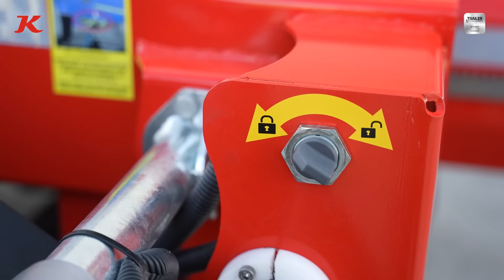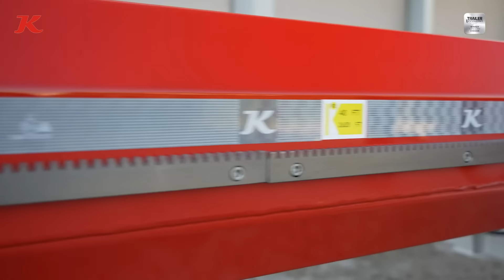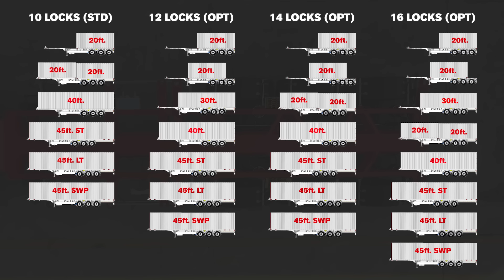Kässbohrer new generation extensible container chassis range OCTAGON-ON: The Future is Here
Meet the New Generation OCTAGON-ON Extendable Container Chassis:

Re-engineered with Innovation award winning, patented octagonal central beam solving the 30 year old extension problem. It’s robust and light to carry 20ft-45ft containers and C45 swapbodies.

•K.SHG AH: Rear extendable container chassis,  safely transporting 20ft to 40ft containers.

•K.SHG AVH: Front and rear extendable container chassis for transporting 20ft to 45ft containers.

Watch now and take your operations to the next level!